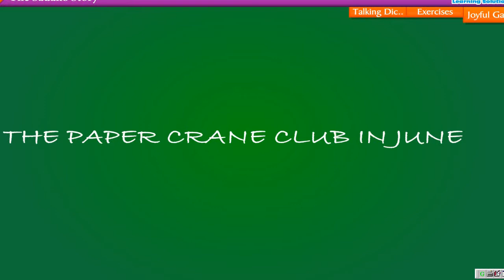Unit-7 Sec-3 The Sadako Story